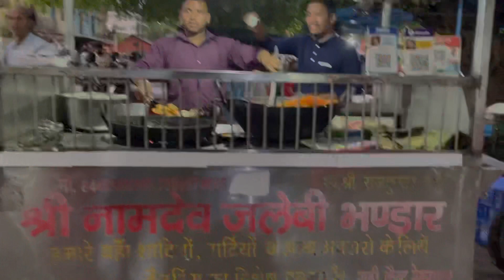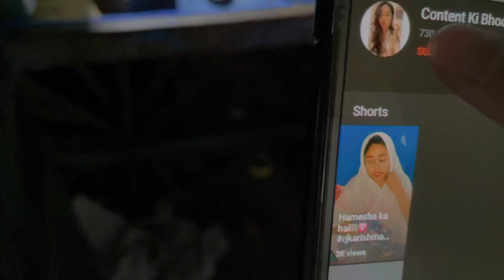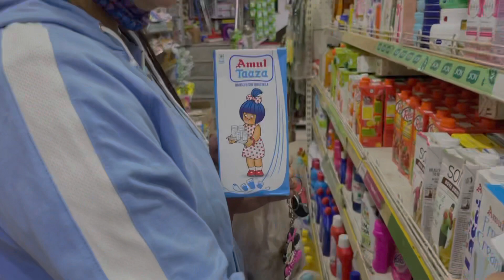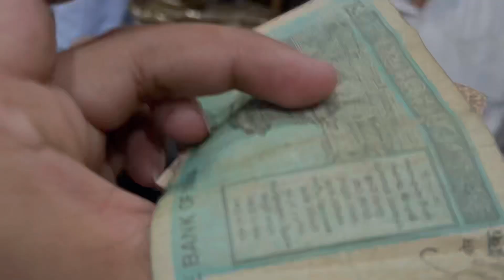Garhi Cantt, Dehradun Mai Grehniyon Ke Sath Kari Gharelu Shopping